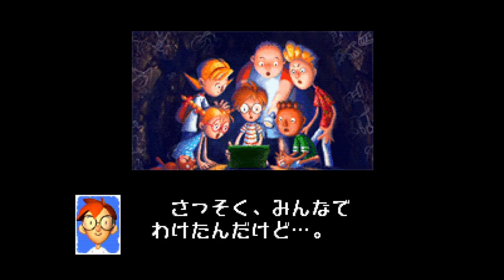Rakuga Kids - Nintendo 64 - Intro & Title Screen